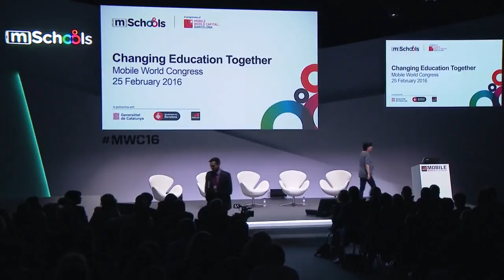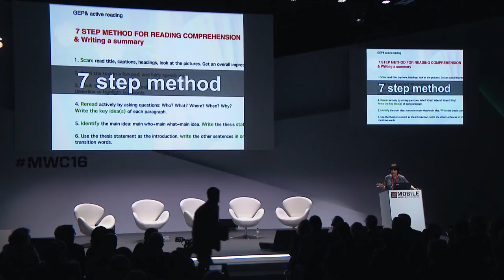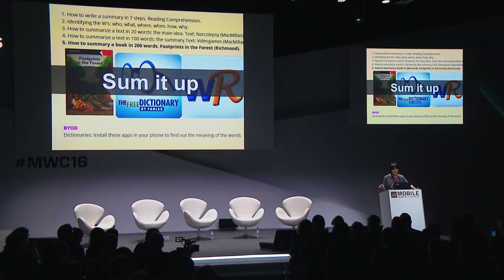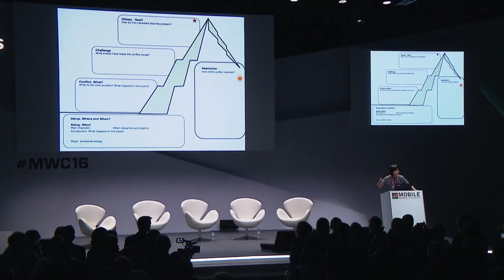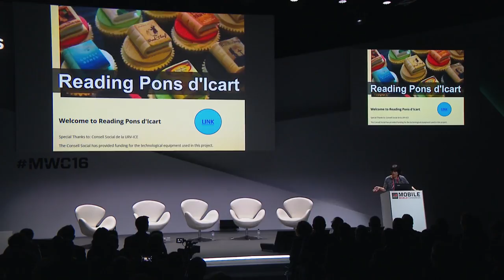Changing Education Together MLA MWC16, Part 10 Best Classroom Experiences Category 2nd place ENG